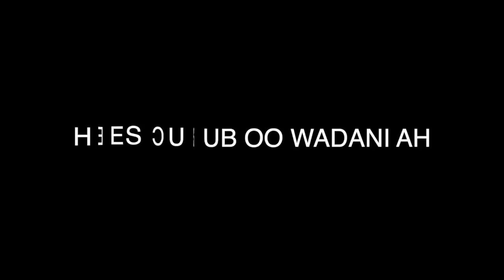Awaleh iyo Aptidon Hees Cusub oo Wadani ah